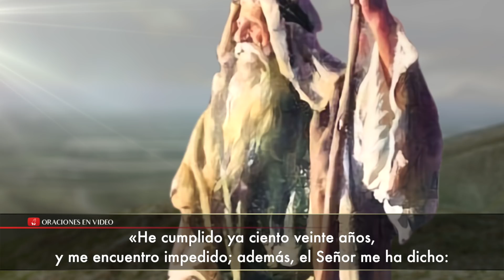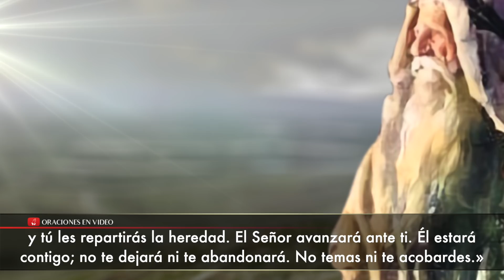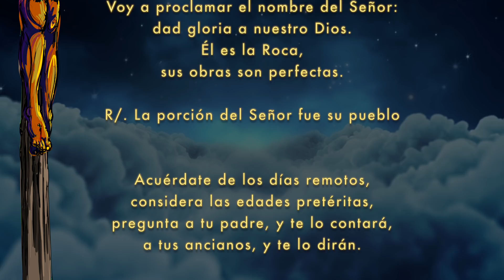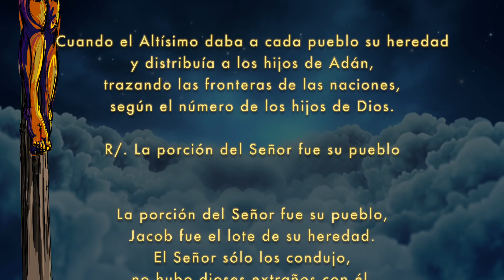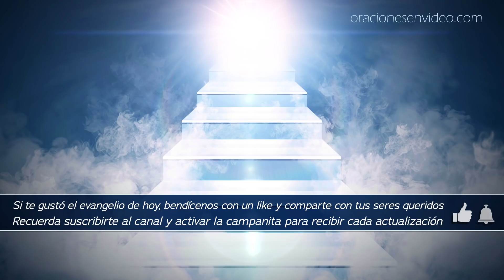Evangelio de Hoy Martes 13 Agosto 2019